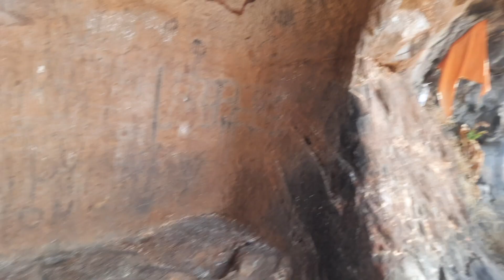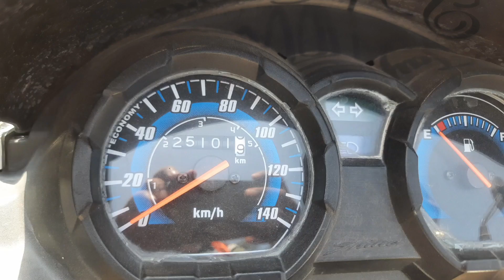सांबरेवाडी लेणी | हवेली | पुणे | Sambharewadi Caves | Khanapur | Haveli | Pune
Sambharewadi Caves. सांबरेवाडी लेणी Khanapur Haveli Pune
सांबरेवाडी लेणी
सांबरेवाडी गाव
तालुका हवेली
जिल्हा पुणे
सकाळी 8.30 वाजता मांजरी बुद्रुक ( हडपसर पुणे) वरून निघालो आणि 10 वाजता सांबरेवाडी गावात पोहोचलो.गावाच्या थोडे पुढे डाव्या बाजूस पत्र्याचे शेड आहे.तिथे गाडी लावून आपला प्रवास सुरु झाला. 10 मिनिटे शेती मधून जातो पुढे थोडा डोंगर आणि झाडी आहे.ती पार करून आपण एका पटारावर येतो.पटारावर आल्यानंतर आपण उजव्या बाजूस सरळ डोंगराकडे जावे.वाट मळलेली आहे त्यामुळे चुकण्याचा धोका नाही.आता थोडे जंगल आहे आणि थोडा डोंगर.25 मिनिटात आपण आता तोडे खडा चढ आहे तिथे पोहचतो.व आपणास लेने आहे तो कडा दिसण्यास सुरुवात होते.अजून 15 मिनिटाने आपण कड्या पासी पोहोचतो.आता एक वाट सरळ गेली आहे आणि एक वाट उजव्या बाजूस गेली आहे .आपण उजव्या बाजूला वाट आहे त्याने कड्याच्या बाजूने 5 मिनिटा मध्ये लेण आहे तिथे पोहोचतो. लेने पाहण्यास 20 मिनिटे पुरेशी होतात.आत एक छोटे पाणी टाके आहे एक बसण्यासाठी कट्टा आहे . हे सर्व पाहून आपली गाडी जिथे लावली आहे तिथे पोहोचण्यास 25 मिनिटे पुरेशी होतात. असा हो आपला प्रवास पूर्ण होतो.स्थानीक गावकरी या लेण्याला पाच पांडव लेणी असे म्हणतात.सिंहगड च्या समोर आहे.
धन्यवाद
जय राहुल दिवटे.